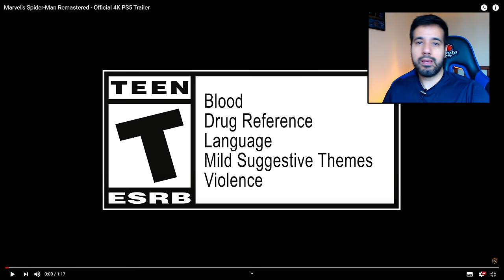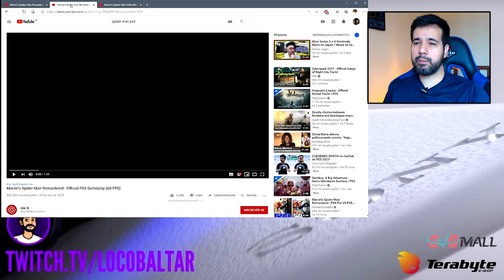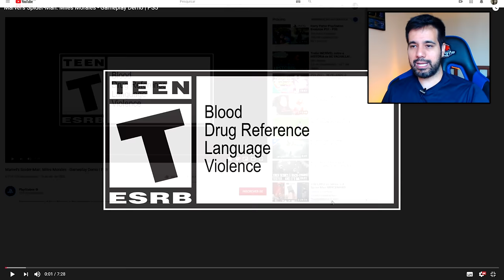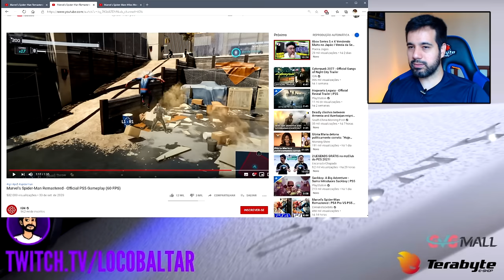Spider Man Remaster e Miles Morales PS5 - Mudaram o Peter Parker e outros detalhes estranhos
Spider Man Remaster e Miles Morales serão lançados para PS4 e PS5, nesse vídeo eu dou minha opinião sobre o jogo original e também sobre o que estou esperando do novo jogo da franquia.

 -- Livros Recomendados
Gabriel Torres